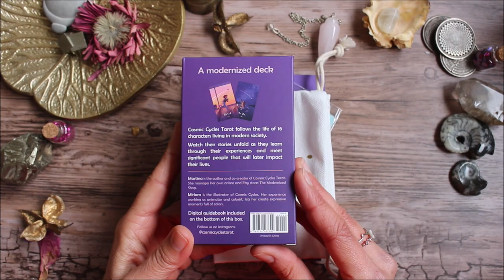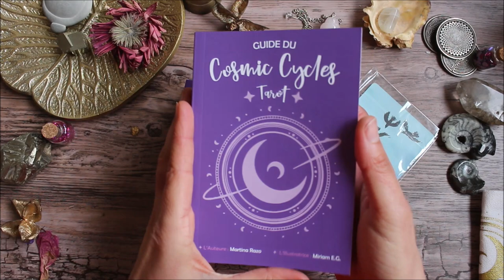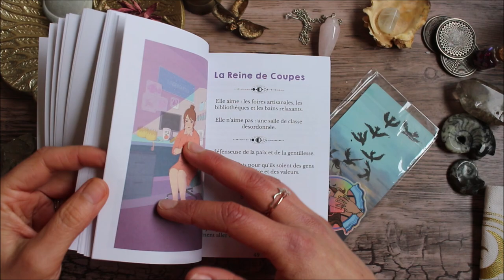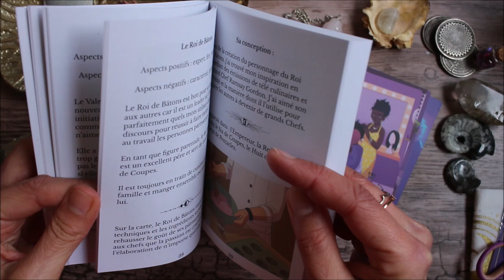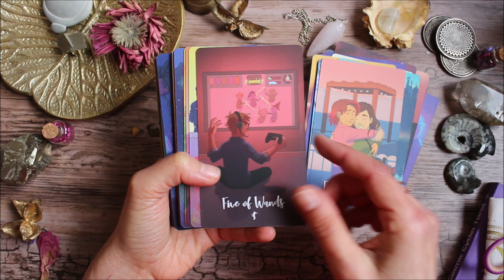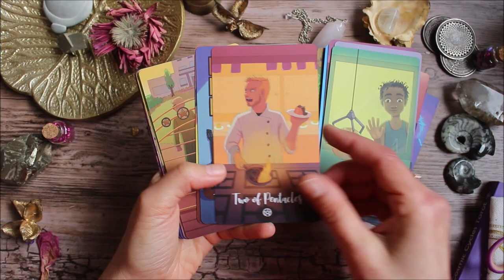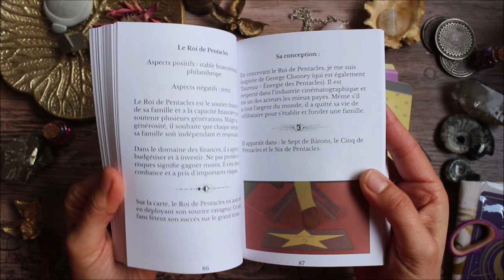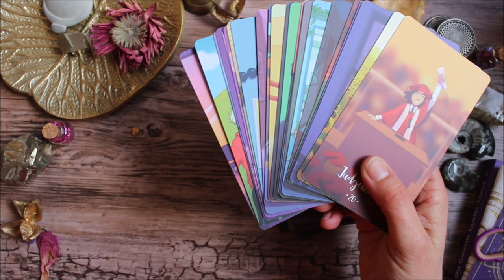Tarot Cosmic Cycles en Français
Boutique de Miriam : miriameg.art/producto/cosmic-cycles-french

Compte instagram en français de Claude : claudececi